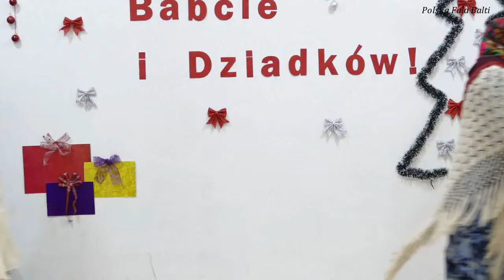Dzień Babci i Dziadka 2018